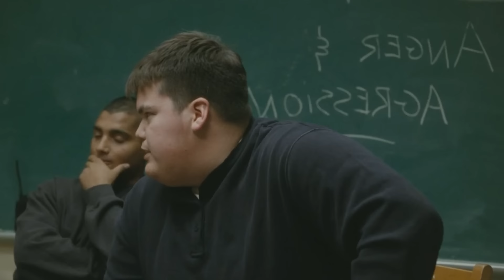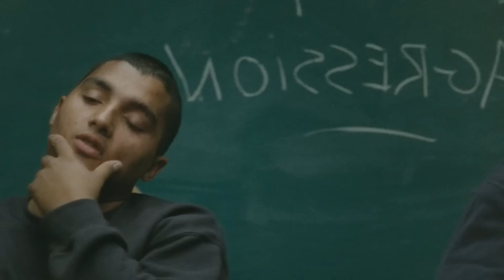Подростки пытаются ВЫЖИТЬ в колонии, где царят ВОЛЧЬИ порядки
Подросткам приказывают потрясти волосы, пошевелить пальцами, продуть нос, наклониться и покашлять.  Мистер Сенс – начальник охраны, а со всеми вопросами им стоит обращаться к начальнику блока, мистеру Гутиеру.
Краткий пересказ сюжета фильма "Загон для собак" (2009)